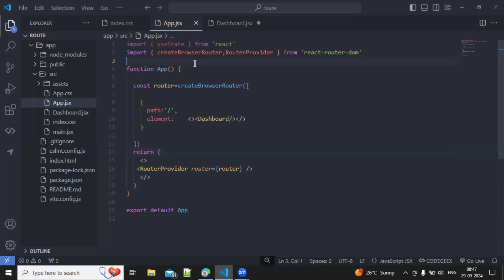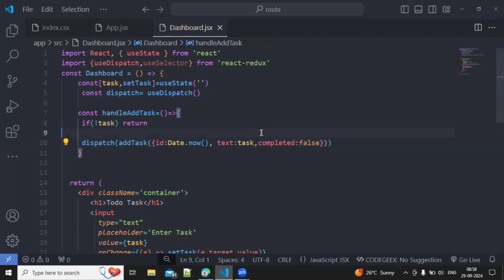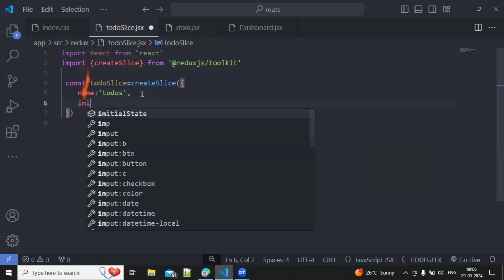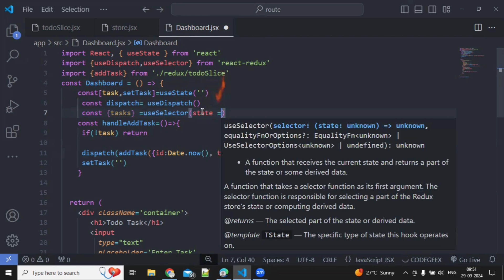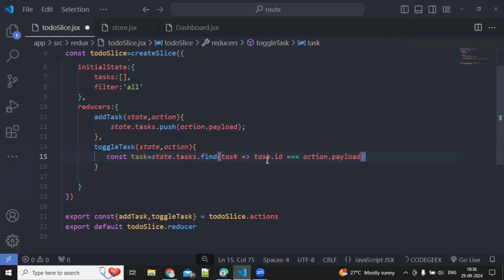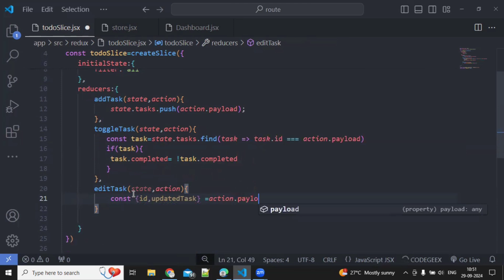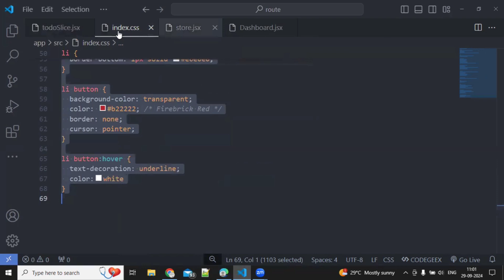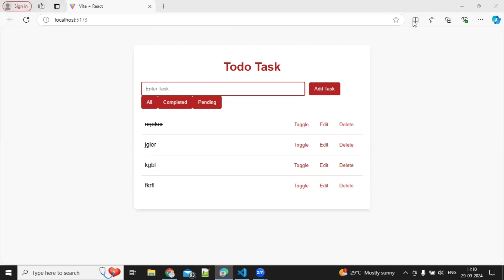Redux Project For Beginners Task Management With Redux States